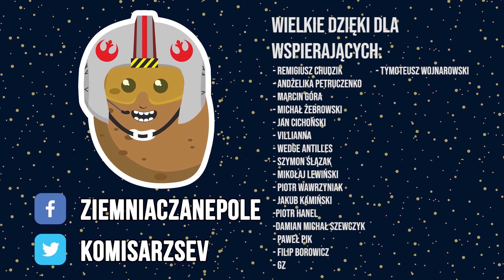Premiery komiksowe Star Wars - The High Republic Adventures #4 - #8